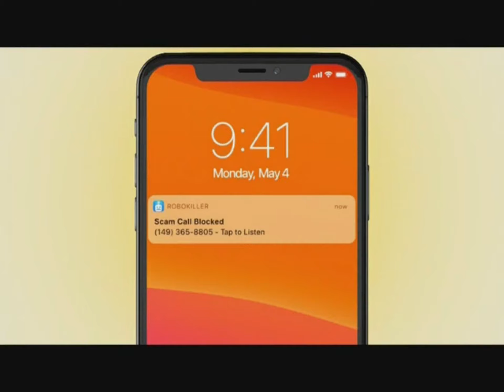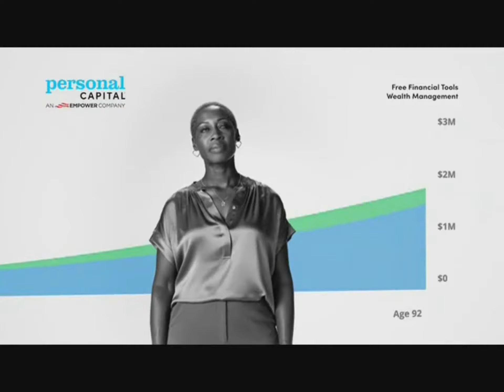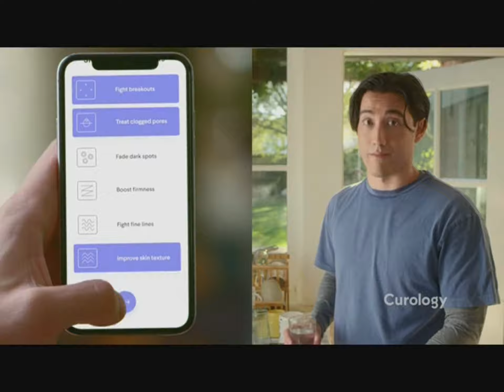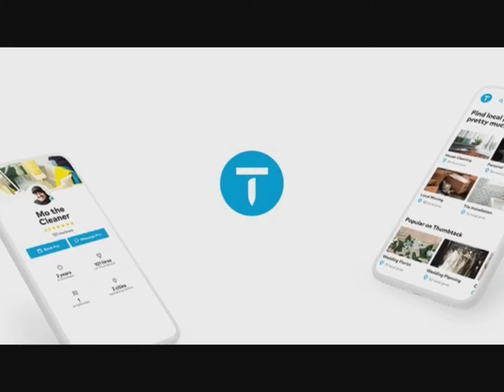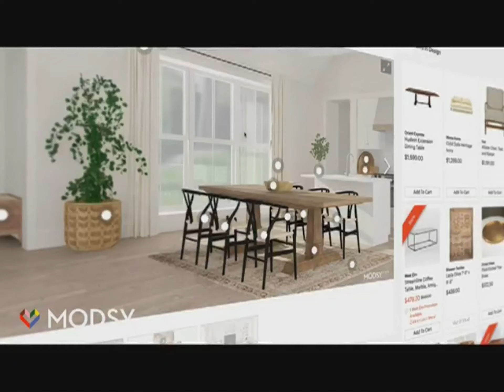The Main Ingredient With Bobby Flay - Viewer Interactive (Partial)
For anyone who asks, I don't have any more episodes.

Episode number: Unknown
Original airdate: Unknown
Synopsis: Beef Wellington and quick Bordelaise; chutney; brie kisses; basil oil and vanilla syrup squeeze bottles.
Captured from a Lifetime Real Women airing on June 20, 2021. The airing started at 11:30am MT.
Includes commercials from said airing.

NOTE: This video is not owned by me, as it is only being uploaded for archival and entertainment purposes. If the actual owner wants this video taken down, then I will gladly do so.